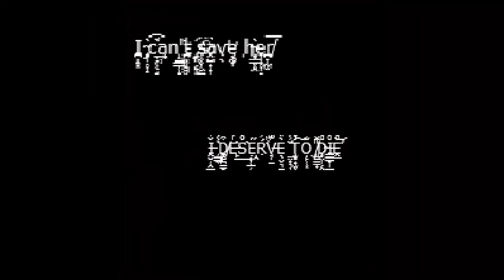PC Longplay [011] Super Mario Bros 3.exe